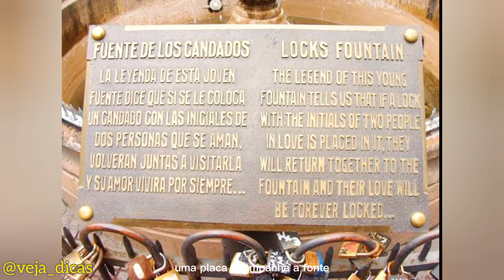Fuente de los Candados 🇺🇾 - o que fazer em Montevidéu? Cadeado, Amor Eterno e mais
Fuente de los Candados
Diferentemente do imaginado quanto a localização de uma “fonte mágica”, que seria em um local afastado, sereno, bucólico, no meio de um parque ou em um lindo jardim. a fuente de los candados de Montevideo encontra-se na avenida principal da cidade, a Avenida 18 de Julio, em um local cheio de lojas, carros e pessoas que caminham num vai-e-vem intenso.
Uma placa acompanha a fonte com a seguinte redação: “A lenda desta jovem fonte diz que se você colocar um cadeado com as iniciais de duas pessoas que se amam, voltarão juntos para visitá-la e seu amor viverá para sempre…”. Lenda, certa ou não, tem sido eficaz, uma vez que tem centenas de cadeados que foram colocados por vários amantes.
Bastante semelhando a Fonte do Amor, de Gramado/RS, não é? Entretanto, a fonte gaúcha é bem maior e mais charmosa, impressão minha. A fonte uruguaia tem seu charme pelo aspecto rústico, menos atrativa para o turismo. Acho que a prefeitura poderia valorizar mais o local. A calçada é estreita para os pedestres passarem, assim fica muito ruim tirar uma boa foto, uma vez que vai ter pessoas passando na frente da câmera. A iluminação do local também não é boa para um ponto turístico!
Resumo, não é um atração espetacular, mas se estiver próximo do local, não custa nada ir vê-la.
Endereço: esquina da Avenida 18 de Julio e Yi